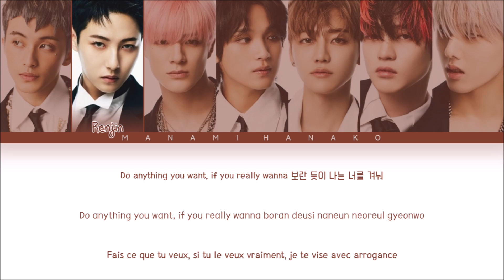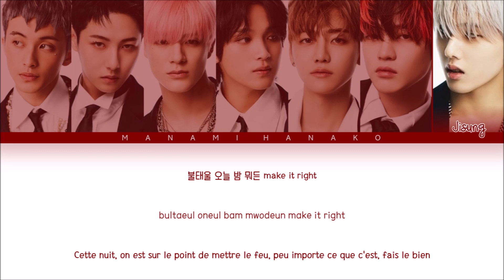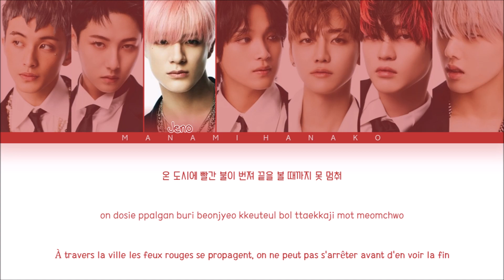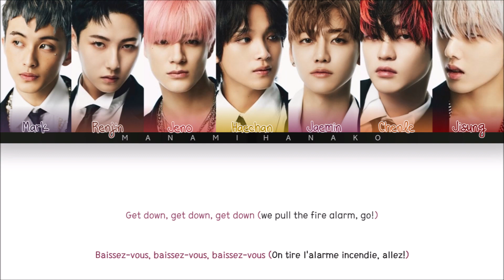{VOSTFR} NCT DREAM (엔시티 드림) _ 'FIRE ALARM' (Color Coded Lyrics Français/Rom/Han/가사)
• Artist: NCT DREAM
• 아티스트: 엔시티 드림
• Song♫: FIRE ALARM
• Album: Glitch Mode – The 2nd Album
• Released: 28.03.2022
• Members: Mark, Renjun, Jeno, Haechan, Jaemin, Chenle, Jisung
• 멤버들: 마크, 런쥔, 제노, 해찬, 재민, 천러, 지성